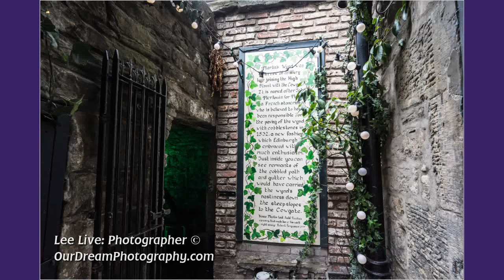Marlin's Wynd - Kirsty and Joe - Wedding Photographs - 2nd August 2018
For a professional photographer in Edinburgh book Lee Live: Photographer